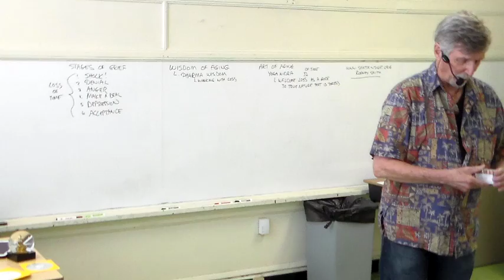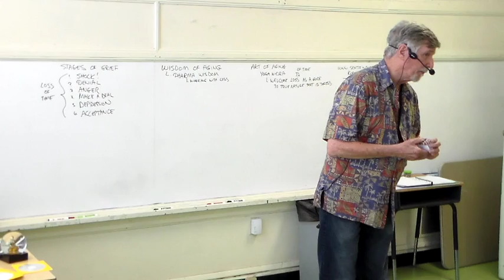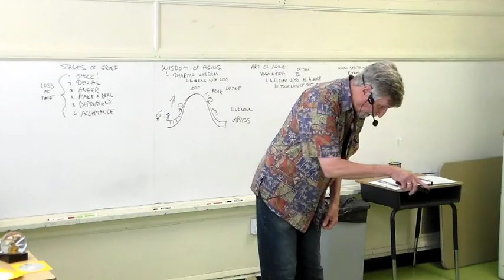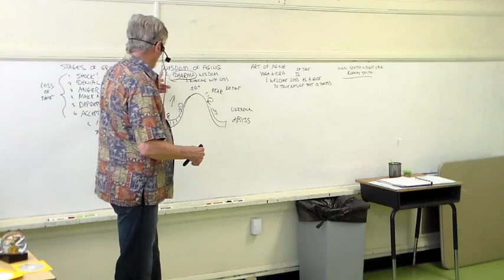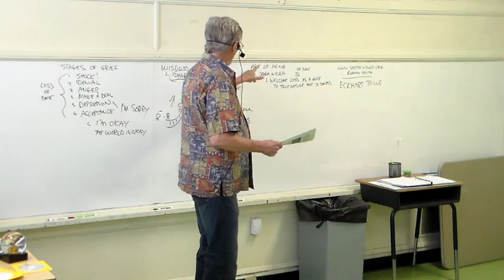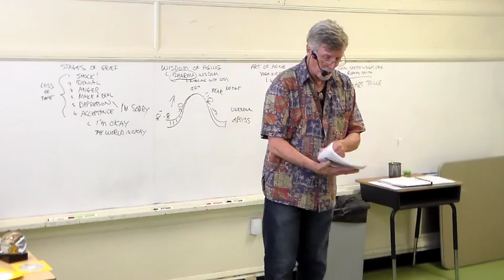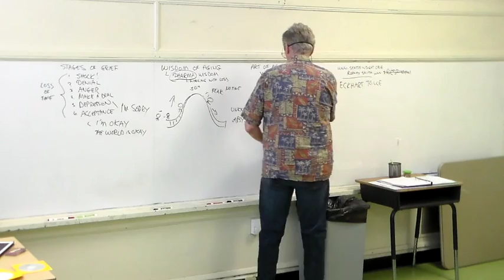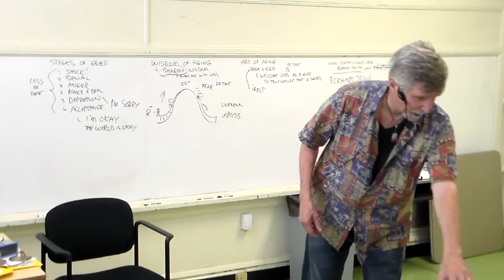Art of Aging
The Art of Aging is the art of living in time from a timeless reference. How can we do that? We begin aging the moment we are born, but we don't notice it until half of life is over. How can we live with aging joyously?